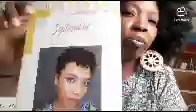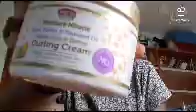CURLEEBOX September Box UNBOXING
I signed up for the curly box a year ago and I most say have loved thier services, this is actually my first unboxing video guys let me know your thoughts about this video and the monthly box if is worth it? Will you try out their service?

With the curly box you get 100% curly girl methods approved products there will be 4_6 full size products in the box .with a worth of 29£ every month

Omonoyan Felicia.